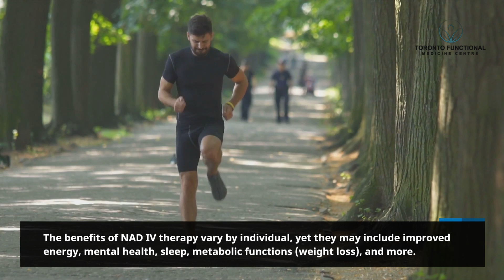NAD IV Therapy from Toronto Reasons to Consider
Top 3 Reasons to Consider NAD IV Therapy from Toronto

If you're wary of having poor mental clarity, age-related disorders, or cellular damage, NAD IV therapy in Toronto may have some benefits.

At the Toronto Functional Medicine Centre (TFMC), we use whole-body therapies to address the source of your health problems. We understand that physical diseases and mental health may feed off one another, causing a physical imbalance.

IV NAD+ may also aid in reducing mitochondrial malfunction, which improves cellular health and energy production for chemical reactions like food processing.

Why supplement with NAD (Nicotinamide Adenine Dinucleotide)?

- Your NAD levels may already be waning
- NAD is naturally reduced when the body is inflamed
- It may help elongate the human lifespan

So, how do you increase coenzyme levels using supplements? At the TFMC, our integrative care practitioners may assist you with their patient-centered, tailored approach to wellness.

For optimal absorption, we may provide NAD by IV infusion therapy, also known as intravenous therapy.

The benefits of NAD IV therapy vary by individual, yet they may include improved energy, mental health, sleep, metabolic functions (weight loss), and more.

Unlock your potential for peak performance at home, business, and the gym - NAD may provide various health benefits! Request a meeting for NAD IV therapy from the Toronto Functional Medicine Centre.

Toronto Functional Medicine Centre
162 Cumberland St 222 A
Toronto, ON M5R 1A8